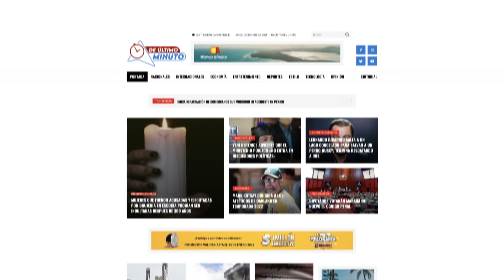Dirigentes de Fenatrano exigen 30 años de prisión para acusados de matar cinco choferes